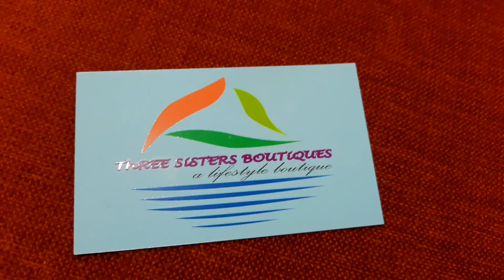হাফ সিল্ক শাড়ি ব্লক করা শাড়ী দাম ও কালেকশন /half silk hand block sharee collection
Facebook page : Three sister boutique

অসাধারণ কিছু হাফ সিল্ক ব্লক শাড়ি কালেকশন
 অর্ডার করতে
তাদের অডার করতে

মাত্র_৩৫০_টাকায়_এক_কালার_হাফ_সিল্ক_শাড়ি কিনুন ll,
এপ্লিক_কাজ_করা_হাফ_সিল্ক_শাড়ির_দাম,সিল্ক শাড়ি দাম,টাঙ্গাইল সিল্ক শাড়ি,গায়ে হলুদের শাড়ি কালেকশন,বেনারসি শাড়ি,কাতান শাড়ি ডিজাইন,কাতান শাড়ি,বিয়ের শাড়ি,

more tags  :জামদানি শাড়ি,ছাপা শাড়ি,শাড়ি মাত্র 400 টাকায়,শাড়ির নতুন ব্যবসা,৩ টাকায় শাড়ি,জামদানী শাড়ি,২০০০ টাকার শাড়ি মাত্র 400 টাকায়,সুতির ছাপা শাড়ি,ডেমরা জামদানী শাড়ি,২০ টাকায় জামদানি শাড়ি,অরিজিনাল জামদানী শাড়ি,ডেমরা জামদানী শাড়ি হাট,লেহেঙ্গা শাড়ি পরার নিয়ম,জলের দামে সুতির ছাপা শাড়ি,নতুন ভাবে শাড়ি পরার পদ্ধতি,শাড়ির লেহেঙ্গা পরার নিয়ম,মাত্র ২ টাকায় সুতির ছাপা শাড়ি,কাতান শাড়ি কি,মাত্র ৩ টাকায় শাড়ি দিচ্ছে এখানে,নীল কাতান শাড়ি,লাল কাতান শাড়ি,শাড়ি দিয়ে কিভাবে লেহেঙ্গা পরা যায়,তসর শাড়ি হোলসেল মার্কেট
হাফ সিল্ক শাড়ি,হাফ সিল্ক,রং তুলি কাজ করা হাফ সিল্ক শাড়ি কালেকশন,টাঙ্গাইল হাফ সিল্ক শাড়ি,পাইকারি দামে হাফ সিল্ক মণিপুরি শাড়ি কিনুন,হাফ সিল্কের শাড়ি কিনুন,হাফ সিল্ক শাড়ির দাম,মাত্র ৬০০ টাকায় টাঙ্গাইল হাফ সিল্ক শাড়ি,মাত্র ৩৫০ টাকায় এক কালার হাফ সিল্ক শাড়ি কিনুন ll,কাতান ও হাফ সিল্ক শাড়ির দাম ২০২০,এপ্লিক কাজ করা হাফ সিল্ক শাড়ির দাম,সিল্ক শাড়ি দাম,টাঙ্গাইল সিল্ক শাড়ি,গায়ে হলুদের শাড়ি কালেকশন,বেনারসি শাড়ি,কাতান শাড়ি ডিজাইন,কাতান শাড়ি,বিয়ের শাড়ি,হলুদের শাড়ি,এপ্লিক শাড়ি,কাতান শাড়ি কি